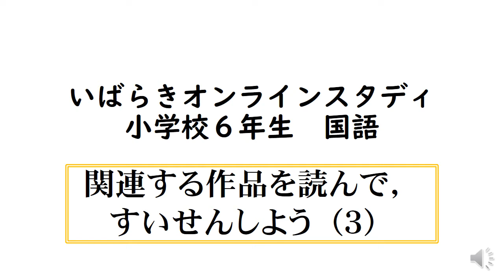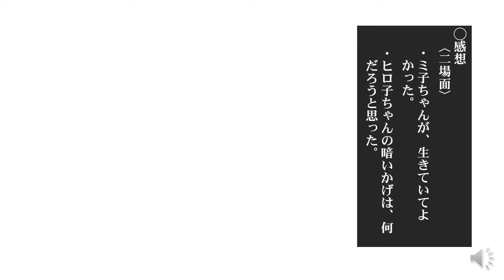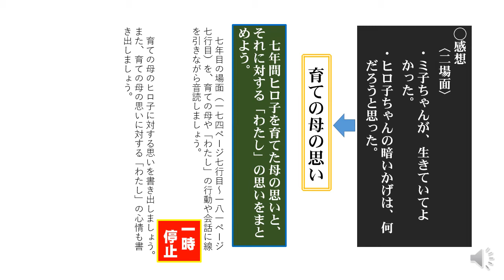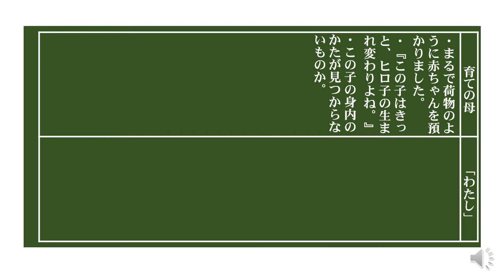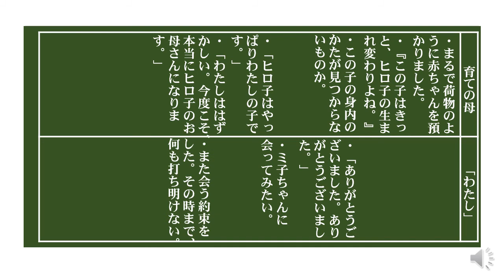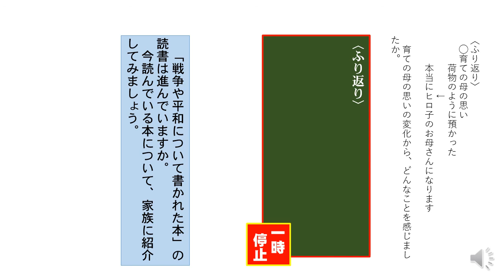小6国語（東京書籍）関連する作品を読んで、すいせんしよう③